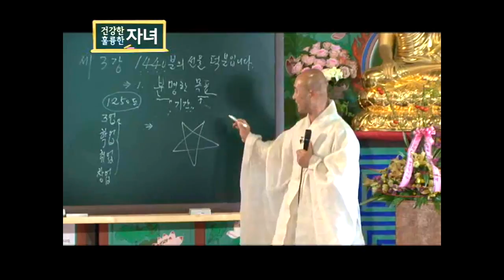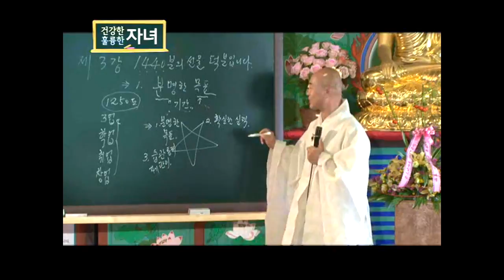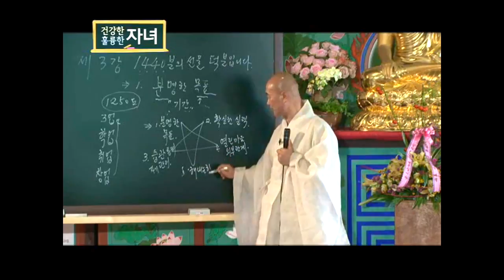[성담] «신뢰반 2강» 위대한 인물을 만드는 5가지 준비를 아십니까?